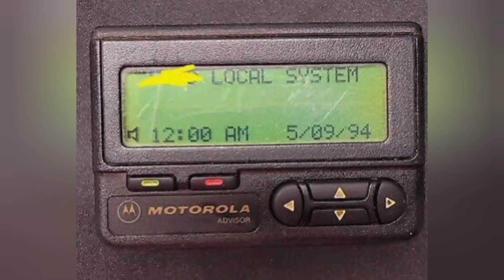What is Pager Device..?? TechPointPk آخر یہ پیجر ہے کیا بلا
In this video, we’ll dive into the world of pager devices! Learn about how these devices became a crucial part of communication in the past, especially before the rise of mobile phones. We’ll explain how pagers work, their historical significance, and why they are still used in specific industries like healthcare and emergency services today. If you're curious about old-school tech or just want to know more about how pagers were once the most reliable communication tool, this video is for you!